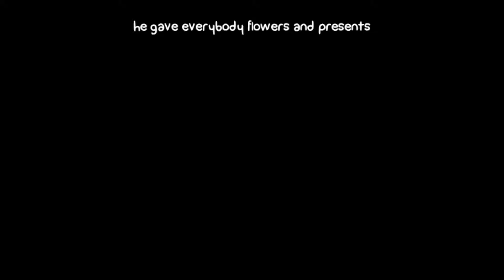Battleblock Theater - Grolldir a Martin díl 2.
Další díl této série.

Podívejte se na nové video: "Project CARS - Formula Gulf 1000 Hockenheimring"